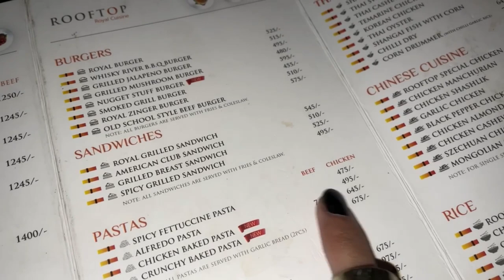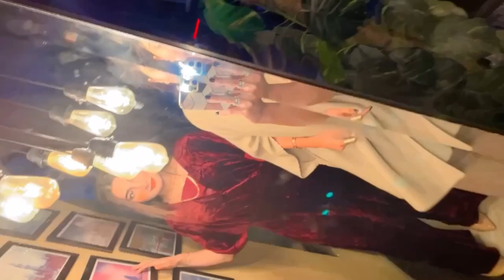GRWM + Dinner Vlog with Family